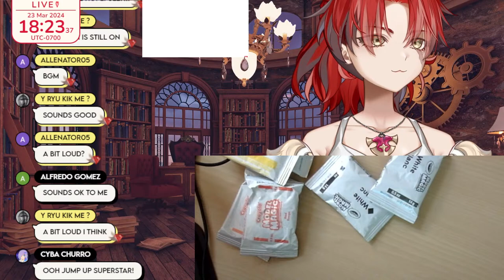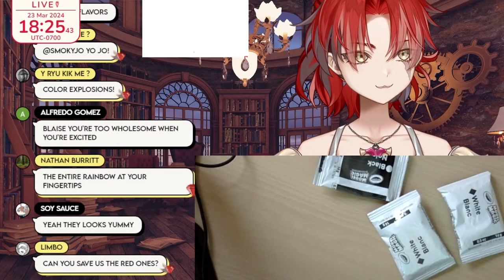【ART HANDCAM】I'M TRYING TO BE AN ARTIST!【EIEN Project】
FAN NAME : Ryubies AKA Adam
OSHI MARKS : ⛓️📕

【TAGS】
GEN
ART
NSFW
CLIPS
MEMES
LIVE

⛓️ CHAT RULES ⛓️

⛓️ Please be kind! If you wouldn’t want someone to say it to you, don’t say it to me or others. ⛓️

⛓️ No backseating unless I ask for help. Also, no spoilers about games or stories. ⛓️

⛓️ Do not interact with trolls, haters, or other negative commenters. Let the mods do their jobs while you enjoy the stream! ⛓️

⛓️ Avoid bringing up other streamers in my chat unless first brought up by myself. Please do not mention me in other streamer’s chats unless they bring me up themselves first. ⛓️

【EIEN PROJECT - HAVEN】